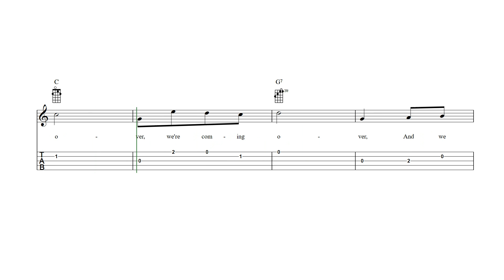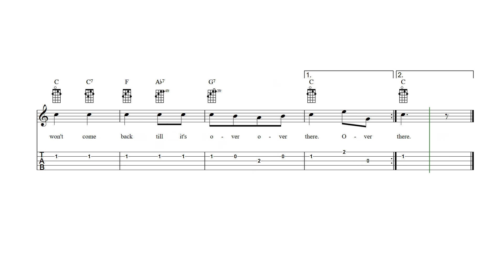Over There Banjo Tab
Over There - Banjo sheet music and tab with lyrics and chords.